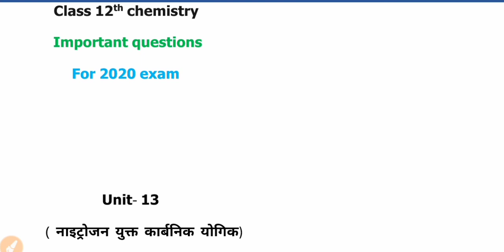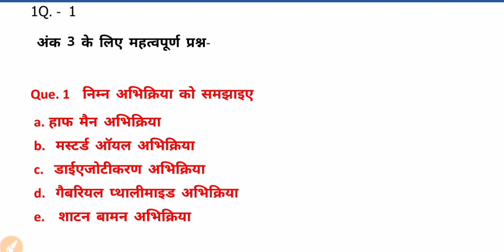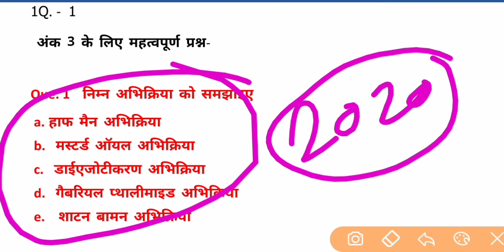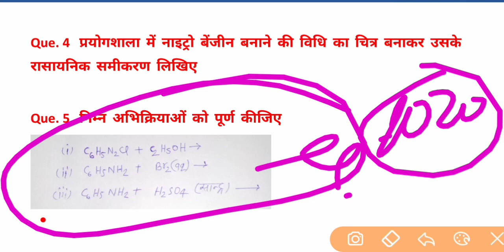MP board Class 12th chemistry most important questions for 2020 exam / MP board chemistry.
About this video - dosto hum apko MP board class 12th ke all subjects ke important questions ki video lagatar provide kara rahe hai doato aap in important questions ko yaad karke exam me achhe ank laa sakate hai dosto aaj Maine apko chemistry unit 13 ke important questions diye hai app inko achhe se yaad kijiega.
Thanks